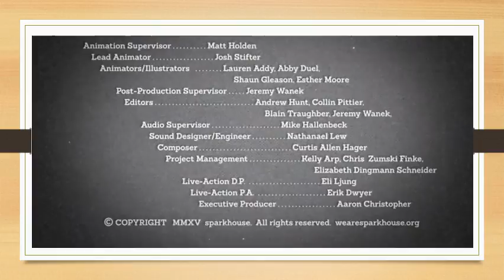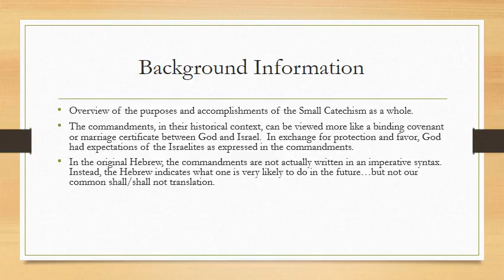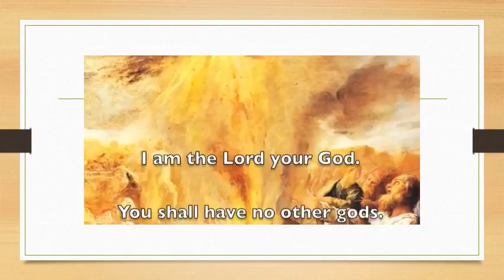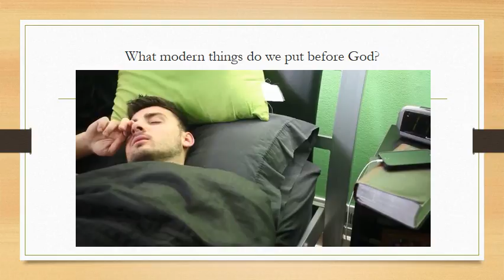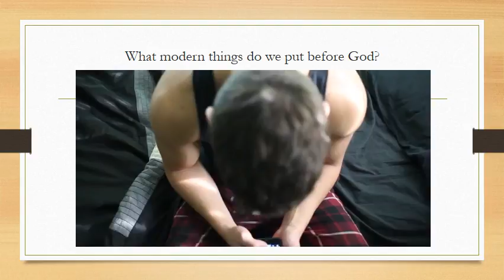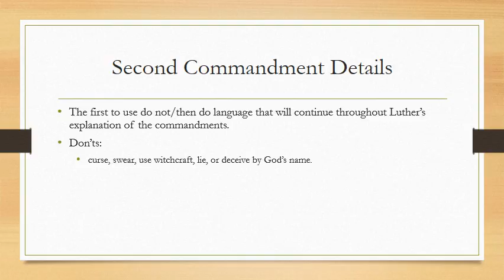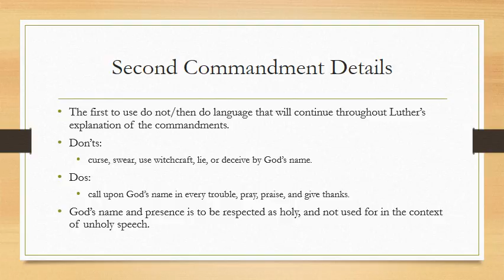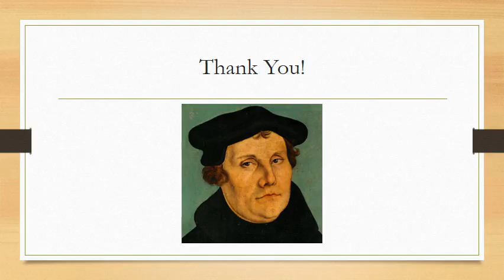Lutheran Confessions Presentation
Week 2 Presentation on the Small Catecism